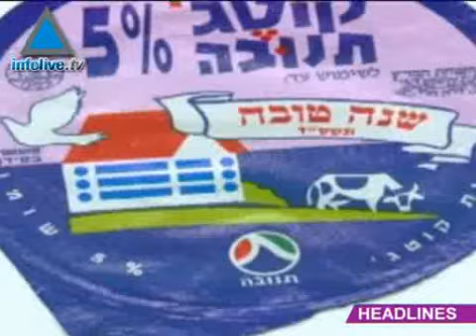موجز اخبار السادس من اذار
عناوين الموجز ايران لها علاقة برون اراد البي بي سي يعطي احصائا قضية المصريين وبن اليعزربيع شركة تنوفة هبوعل القدس في الدوري الاوروبي